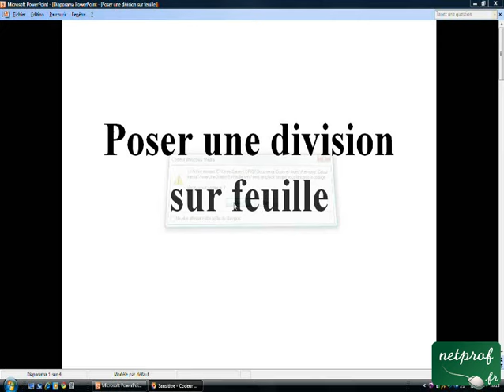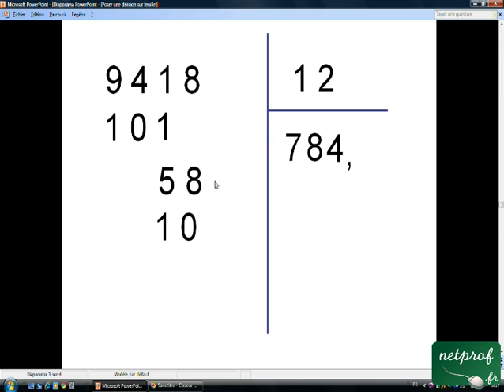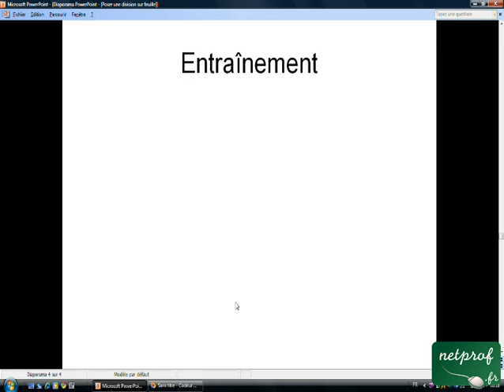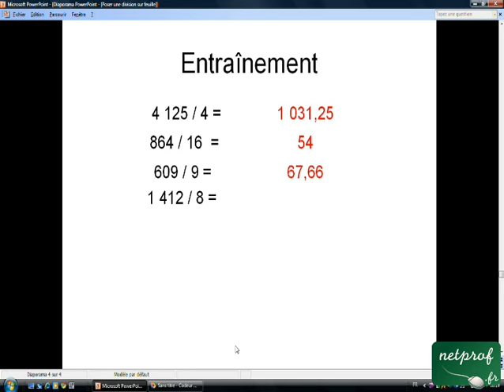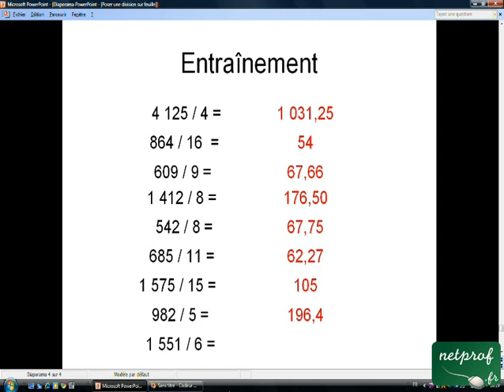Poser une division sur feuille